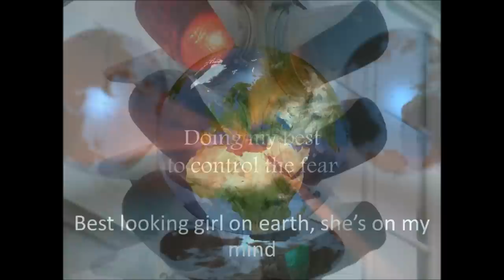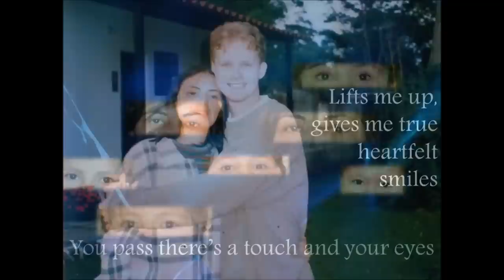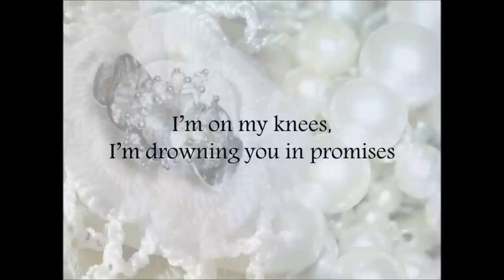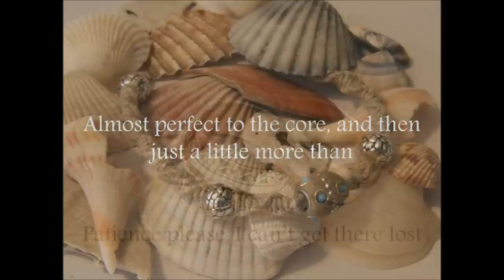Fifty leagues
Song title: Fifty leagues off the coast
Composer: Stanford Robert Harrison
Recording artists: Stanford Robert Harrison, Brian Shorey and John Matlack
Images: morguefile.com adapted and modified for this work by Robert Harrison